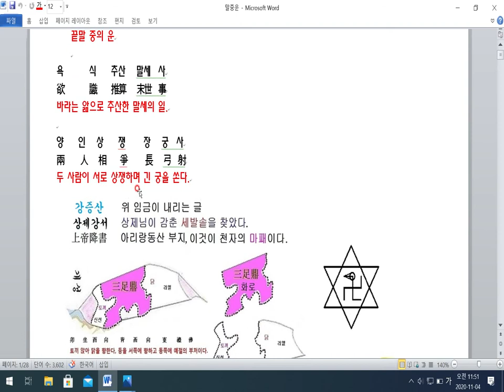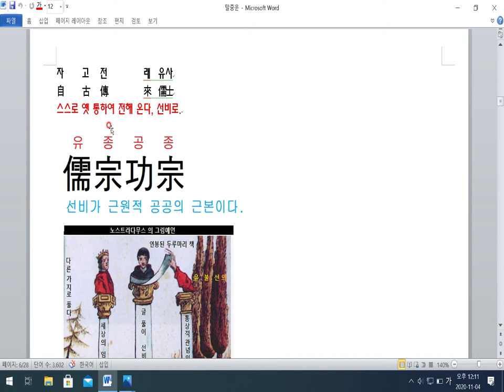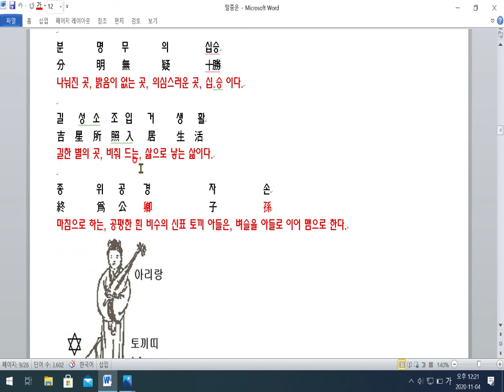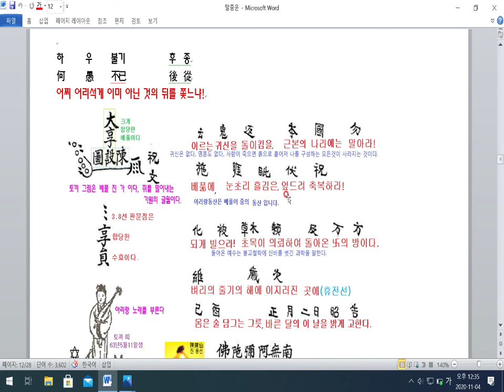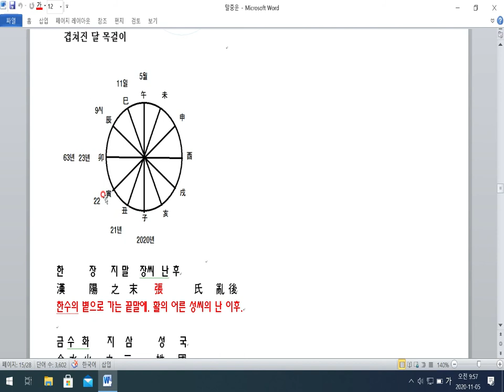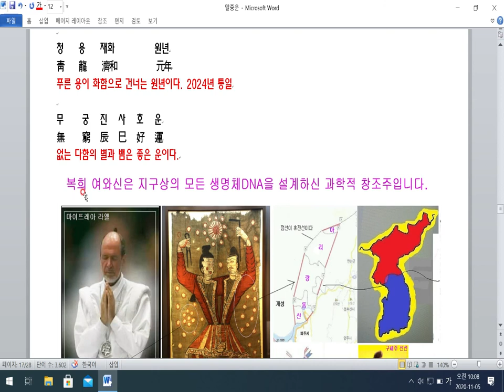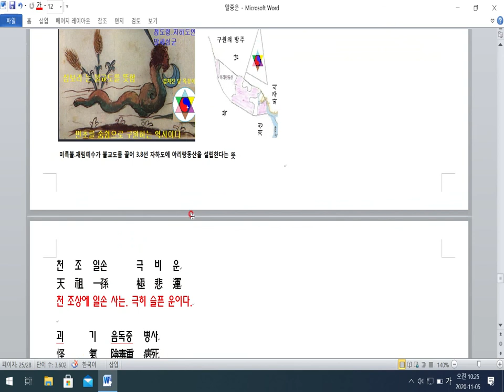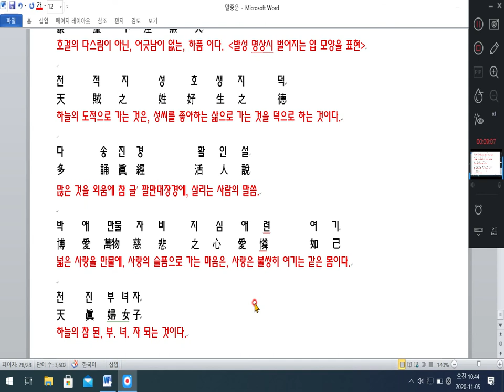격암유록-말중운